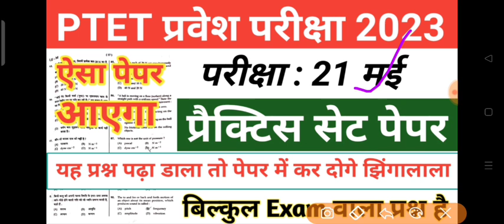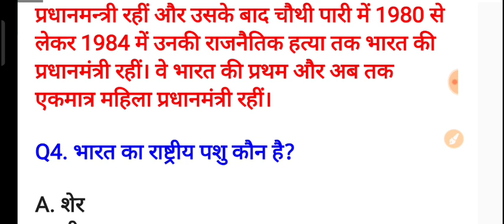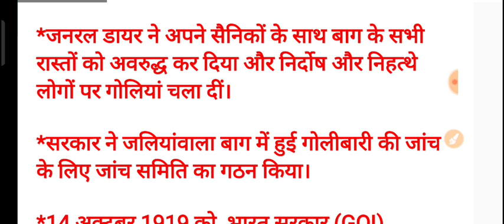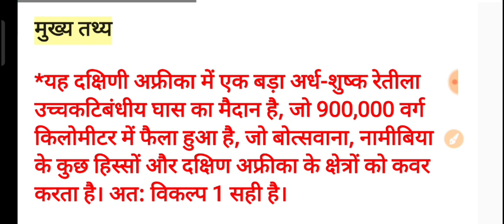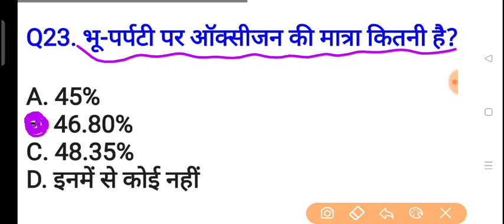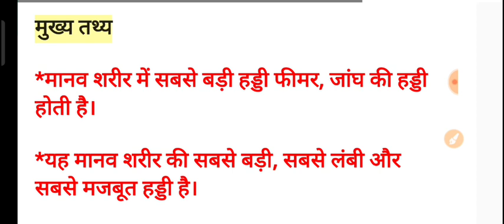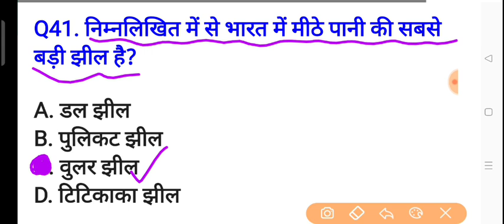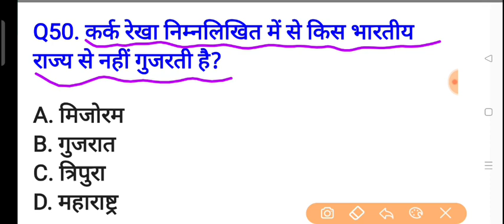PTET Exam 2023/PTET 21 May 2023 Paper/PTET India GK Model Paper/PTET India GK Previous Question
p tet 2022l3 exam date,
uptet 2023,

rajasthan,

vanrakshak questions,